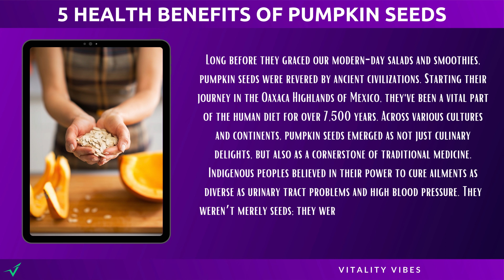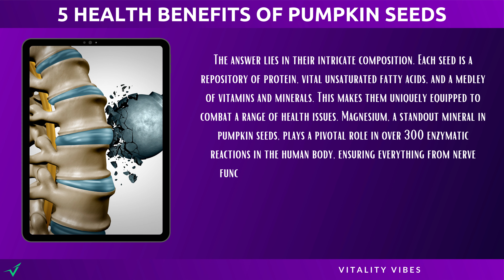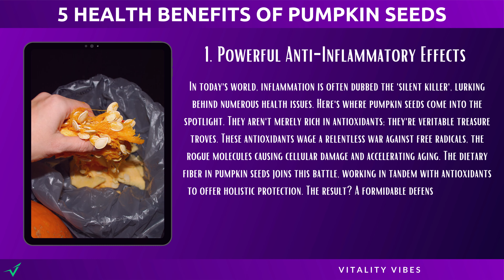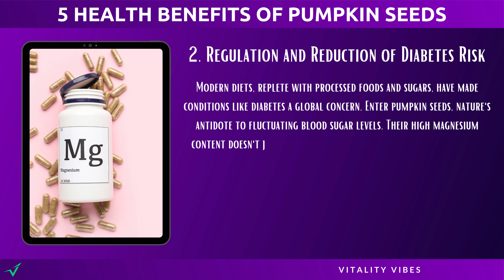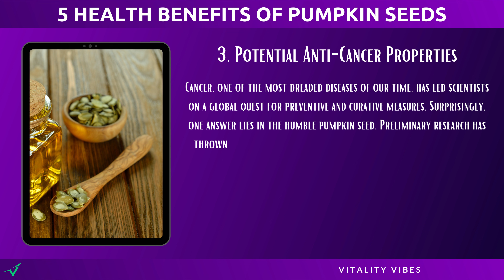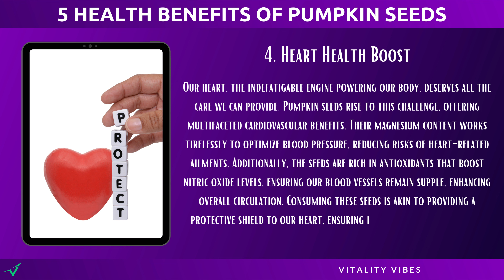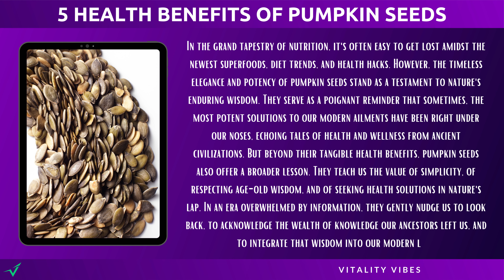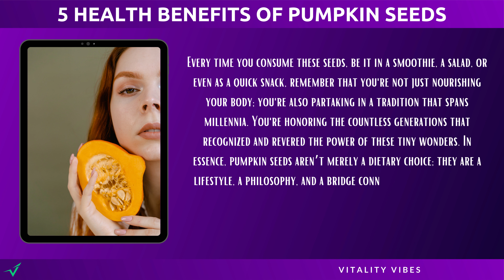TOP 5 Benefits of Pumpkin Seeds for People Over 50 | Boost your Health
Dive into the amazing world of pumpkin seeds! 🎃 Discover their rich history, nutritional power, and 5 incredible health benefits. Stay informed, boost your health, and get those Vitality Vibes.

1. Powerful Anti-Inflammatory Effects
In today's world, inflammation is often dubbed the 'silent killer', lurking behind numerous health issues. Here's where pumpkin seeds come into the spotlight. They aren't merely rich in antioxidants; they're veritable treasure troves. These antioxidants wage a relentless war against free radicals.

2. Regulation and Reduction of Diabetes Risk
Modern diets, replete with processed foods and sugars, have made conditions like diabetes a global concern. Enter pumpkin seeds, nature's antidote to fluctuating blood sugar levels. Their high magnesium content doesn't just play a supporting role; it takes center stage in regulating blood glucose levels.

3. Potential Anti-Cancer Properties
Cancer, one of the most dreaded diseases of our time, has led scientists on a global quest for preventive and curative measures. Surprisingly, one answer lies in the humble pumpkin seed. Preliminary research has thrown light on their potential to inhibit the growth of specific cancer cells,.

4. Heart Health Boost
Our heart, the indefatigable engine powering our body, deserves all the care we can provide. Pumpkin seeds rise to this challenge, offering multifaceted cardiovascular benefits. Their magnesium content works tirelessly to optimize blood pressure, reducing risks of heart-related ailments.

5. Sleep Enhancers
n an age of digital distractions and relentless stress, a good night's sleep has become elusive for many. Pumpkin seeds, with their abundant tryptophan content, come to the rescue. Tryptophan is an amino acid that plays a pivotal role in sleep regulation. Moreover, the seeds' rich mineral profile...

Timecodes
00:05 Welcome
00:41 History & Origins of Pumpkin Seeds
01:24 Nutritional Profile of Pumpkin Seeds
02:12 Versatility in Use of Pumpkin Seeds
05:45 5 Incredible Benefits of Pumpkin Seeds
07:09 Conclusions

Never disregard professional medical advice or delay seeking it because of something you have seen or heard in this video.

Your health is unique, and the responsibility for appropriate care rests with you and your healthcare provider.